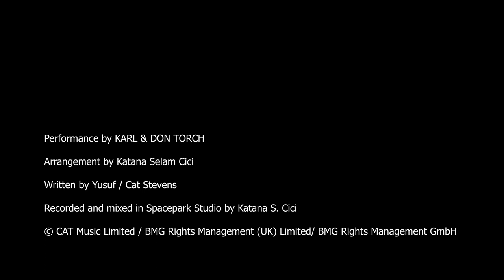KARL & DON TORCH - FATHER vs. SON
Video shot by Inside Film

Credits:

Performance by KARL & DON TORCH

Arrangement by Katana Selam Cici

Written by Yusuf / Cat Stevens

Recorded and mixed in Spacepark Studio by Katana S. Cici

©️ CAT Music Limited / BMG Rights Management (UK) Limited/ BMG Rights Management GmbH

Lyrics:

KARL

It's not time to make a change
Just relax, take it easy
You're still young, that's your fault
There's so much you have to know
Find a girl, settle down
If you want you can marry
Look at me, I am old, but I'm happy
I was once like you are now
And I know that it's not easy
To be calm when you've found
Something going on
But take your time, think a lot
Think of everything you've got
For you will still be here tomorrow
But your dreams may not

DON TORCH

How can I try to finally explain?
Cause whenever I do he’s just trynna turn away
And its always been the same
Same old story to the grave
From the moment I could talk I was ordered to listen
And now there is a way that I have to go away
I know I have to go

KARL

Just relax, take it slowly
There's so much you have to go through

DON TORCH

All the times that I've cried
Keeping all the things I knew inside
It's hard, but it's harder to ignore it
If they were right I'd agree
But it's them they know, not me
And now there's a way that I have to go away